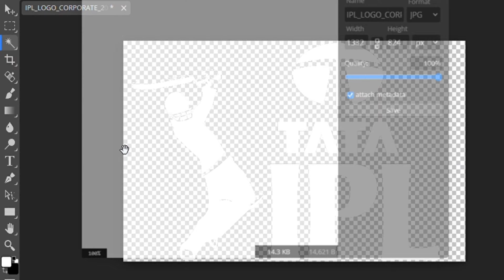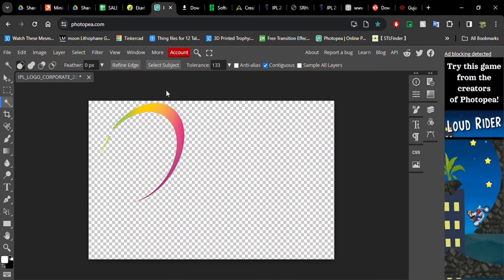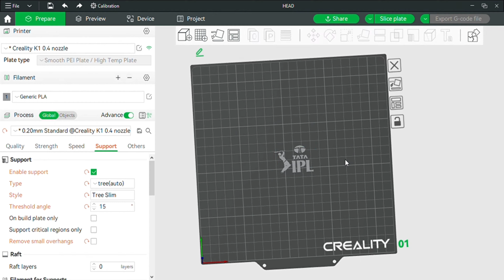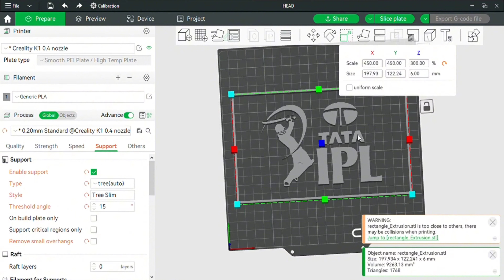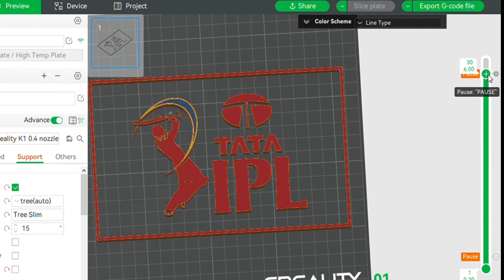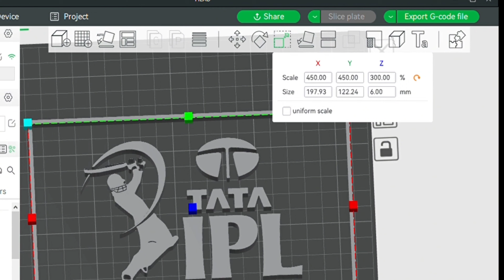How we made IPL logo for 3D printer